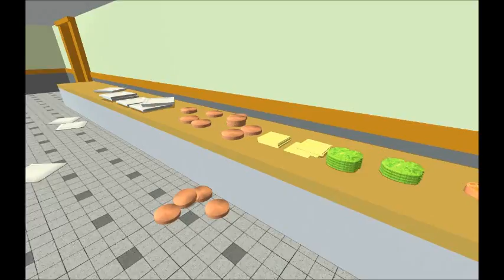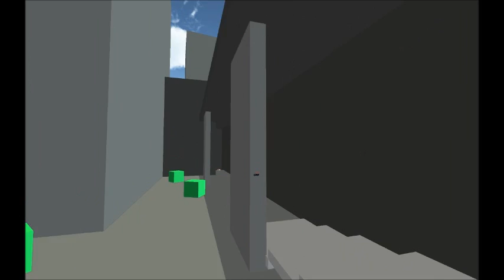Apocalyptic Burgers Episode 1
The Apocalyptic Gaming staff have gone into entrepreneurship! What are they serving? Burgers of course!
Starring:
AIGamerGirl
Coreth
Rex
Doomer
and Flywolfpack, the guy who shot, edited, and uploaded the thing.